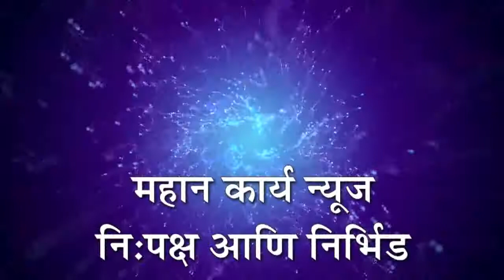जैनापुर येथे हेस्कॉमचे संचालक महेश भाते यांनी डॉ.बाबासाहेब आंबेडकर सभागृहाचे केले उद्घाटन